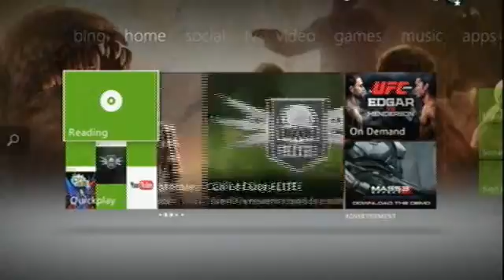Gun Game Live Gameplay COMING TONIGHT and DER RIESE NEXT WEEKEND!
XBOX360games626's Webcam Video from February 26, 2012 01:16 PM